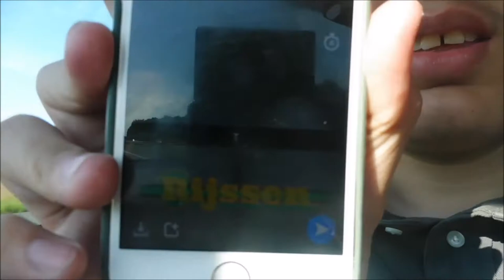DAGJE HELLENDOORN MET TIM & JAMIRA - VLOG I JByMyLife